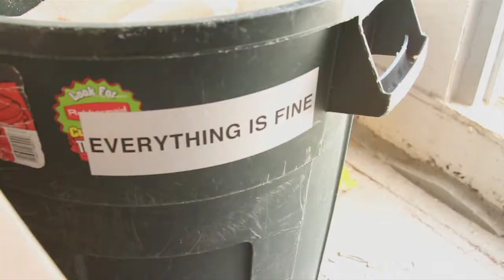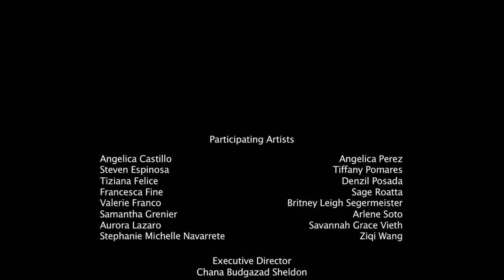LAB 2012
Pioneers in the Miami art scene, Locust Projects is pleased to announce a collaborative exhibition by a select group of South Florida High School students. Under the direction of renowned contemporary artist Monica Lopez de Victoria of the TM Sisters, sixteen local high school students will experience the invigorating and arduous process of conceiving and executing original artworks.
As a hallmark that makes Locust Projects stand out from other art venues, the organization embraces cutting-edge exhibitions and innovation in art. In furtherance of the not-for-profit's fifteen-year commitment to providing an approachable arts venue for the South Florida community, for the third year, Locust Projects presents exciting new program in which a young generation of artists are given the opportunity to create a collaborative exhibition in a public venue.